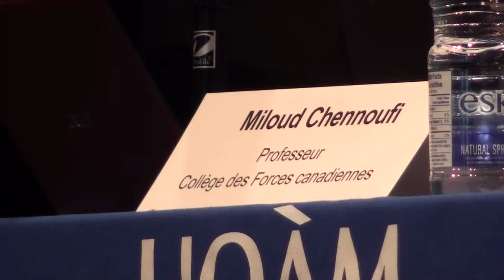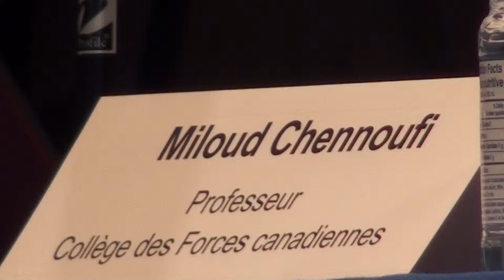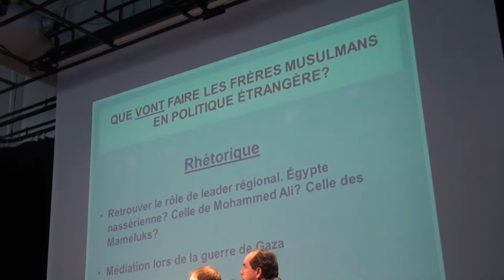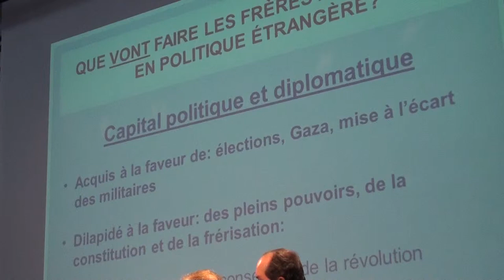3.1 - Vers un Moyen-Orient échappant aux États-Unis? 21 mars 2013 UQAM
Les résistances de longue date au statu-quo pro-américain

Les radicalismes religieux, gagnants attitrés du "Printemps arabe"
Barah Mikaĩl ,  directeur de recherche pour le laboratoire d'idées européen FRIDE

Rationaliser le nucléaire iranien: performances et résistance
Philippe Beaulieu B.,  candidat au doctorat, Université St. Andrews (Écosse) et membre de l'Observatoire de géopolitique de la Chaire Raoul-Dandurand, UQAM

Le retour du nationalisme, entre laïcisme et islamisme: les cas tunisien et égyptien
Miloud Chennoufi, professeur, Collège des Forces canadiennes et membre associé, Observatoire sur le Moyen-Orient et l'Afrique du Nord, Chaire Raoul-Dandurand, UQAM

Jean-François Lépine, président, Observatoire sur le Moyen-Orient et l'Afrique du Nord, Chaire Raoul-Dandurand, UQAM et présentateur-animateur de l'Émission Une heure sur terre, Radio-Canada